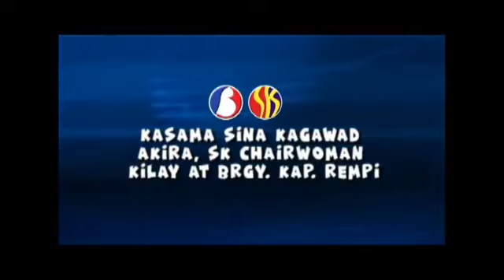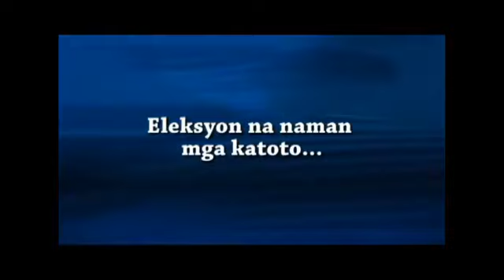May 11 2018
LiveNGAYON: Di mo na kelangan mag poll watcher kabarangay! Halina't tumutok na dito para manalo ng 3k! Simple lang:

1. Mag comment
2. ‎Mag
3. Tag mo 3 kaibigan mo
5. ‎Follow mo ang PSN FB page